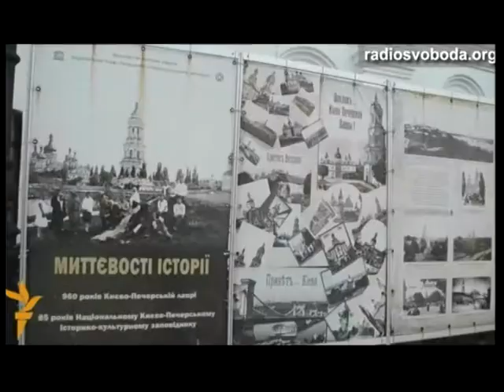Время Сергея Братчука. Андрей Киреев (07 07 14)